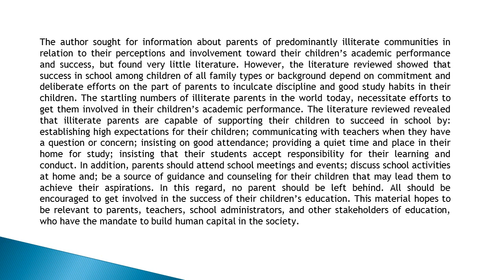Parent’s Commitment is the Gateway to a Child’s Academic Success IJETL 2, 1 , 25 31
Parent’s Commitment is the Gateway to a Child’s Academic Success